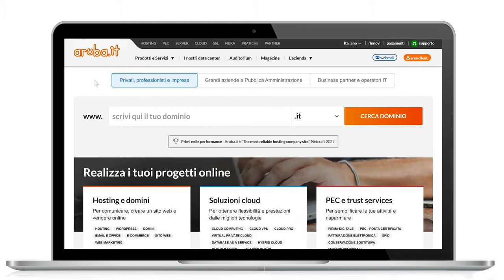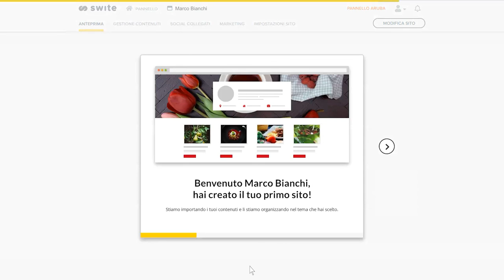Attivare Swite - Guida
Swite ti permette di creare un sito web importando i contenuti dai tuoi social network.